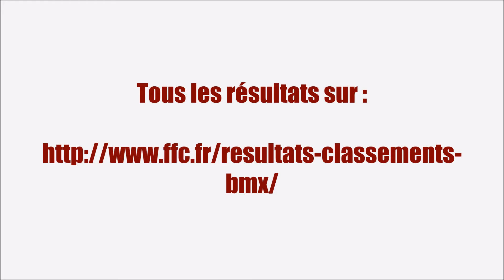Coupe D'Aquitaine 2017 Manche 2 Bordeaux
Finale Filles cadettes et +